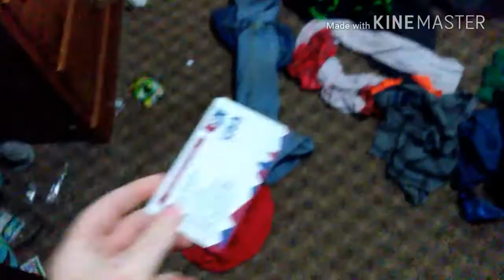(Try not to laugh) if you laugh you have to like the video